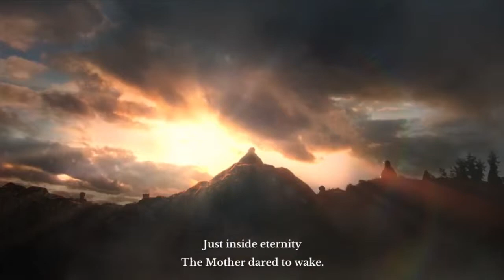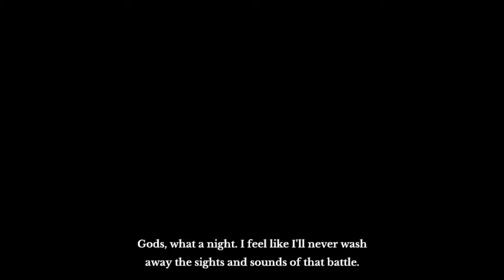ARCHEAGE y LAS CINEMATICAS ETERNAS!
Como puede ser que un MMORPG tenga tantas pero tantas cinematicas, el archeage no es malo pero se pasaron zarpado.